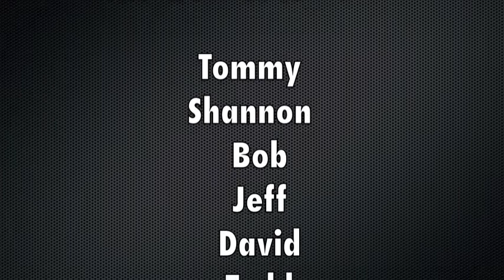Richie Anderson race 1 of 12 Goodyear Super Late Modle Series